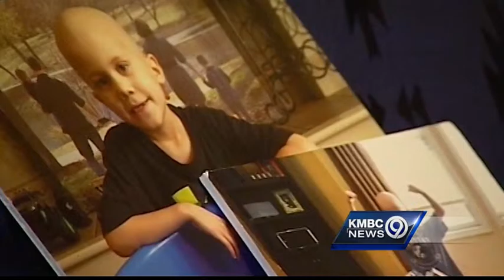Noah Wilson's family talks about son's legacy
The family of Noah Wilson, a young boy with cancer whose love for the Royals and crusade to give children colorful bandages touched Kansas City's heart, talks about how they're keeping his legacy alive.